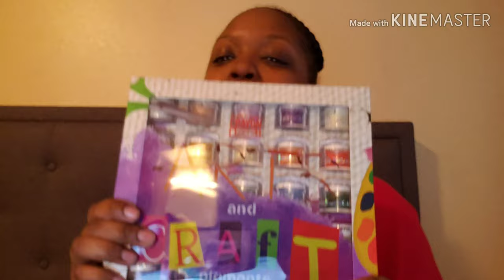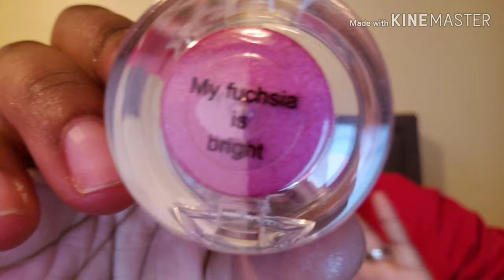Crayon Case Arts & Crafts Pigment Review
Unboxing my crayon case purchase

WHAT'S GOING ON IN THE TRU WORLD?

*FOLLOW ALL SOCIAL MEDIA FOR UPDATES

*PRESS THAT BELL FOR VIDEO NOTIFICATIONS